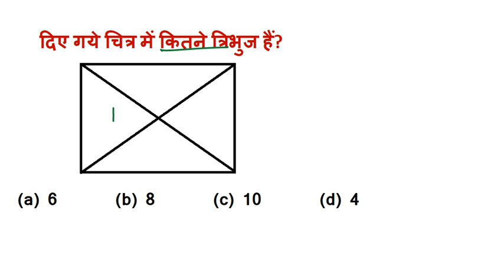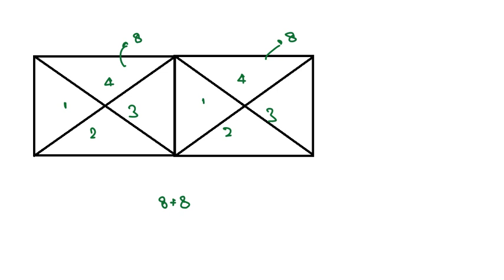Reasoning Tricks : त्रिभुज की गिनती Railway Group D RRB Exam , SSC CGL 2018 counting of figures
Hi Friends In this Video We Will Discuss About Imporatan Reasoning Tricks In hindi For RRB Rxam Preparation , Railway Group D , SSC CGL 2018 ,